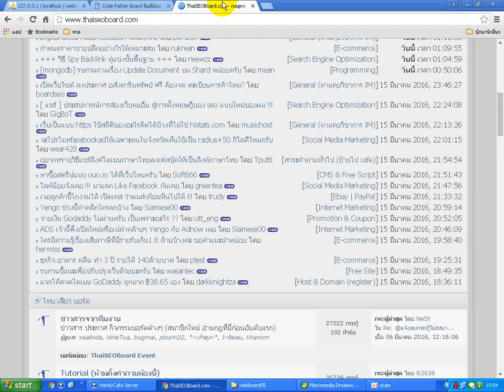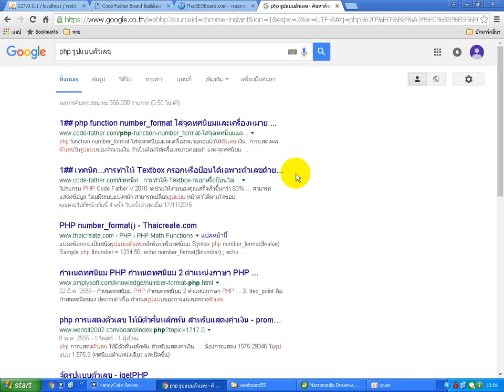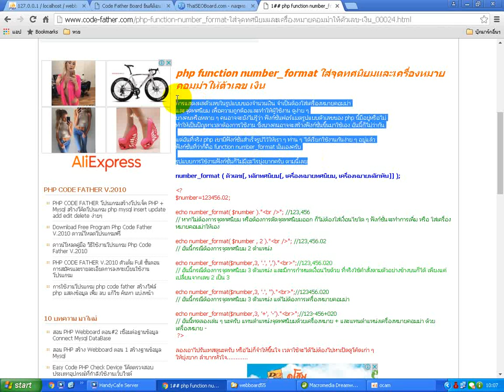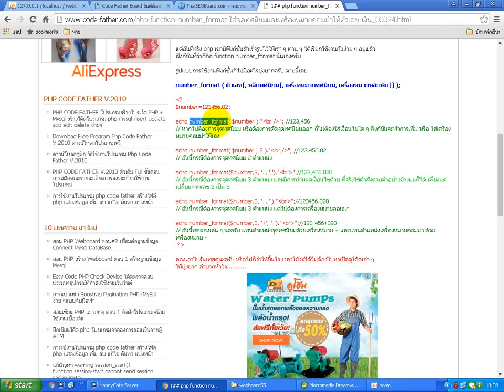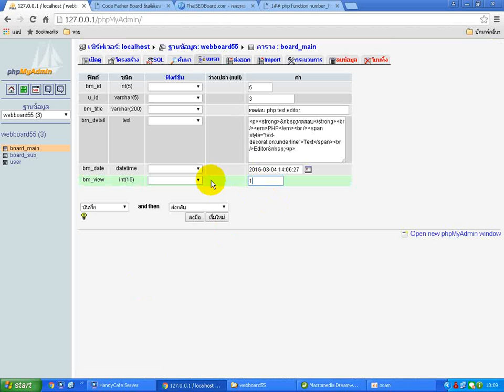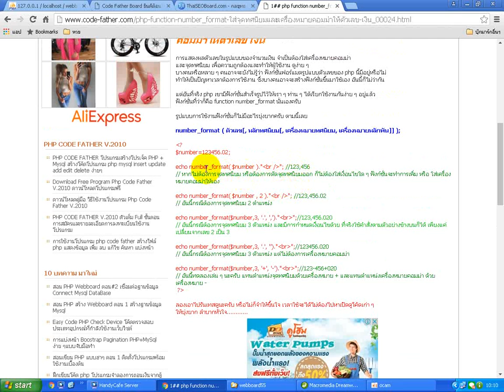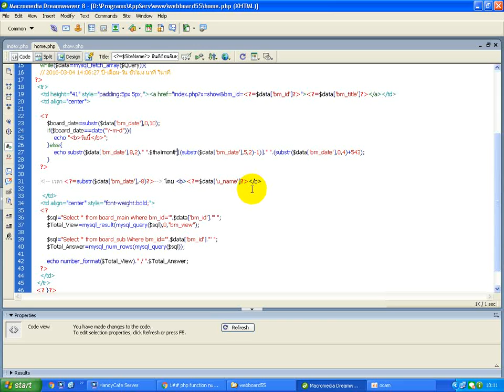สอน PHP Webboard ตอน#15 จัดรูปแบบตัวเลข ใส่คอมม่าด้วยฟังก์ชั่น Number Format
รับเขียนโปรแกรม รับแก้งาน รับพัฒนาเว็บไซต์ PHP MySQL ราคาถูก

คลิปนี้ก็เป็นเกร็ดเล็ก ๆ น้อย ๆ นะครับ การจัดรูปแบบให้กับตัวเลข การใส่เครื่องหมายคอมม่า การใส่จุดทศนิยมให้กับตัวเลข ด้วยฟังก์ชั่นของ PHP นั่นก็คือ number_format() การใช้งานก็ง่าย ๆ ครับ สามารถปรยุกต์ใช้ได้หลากหลายระบบ